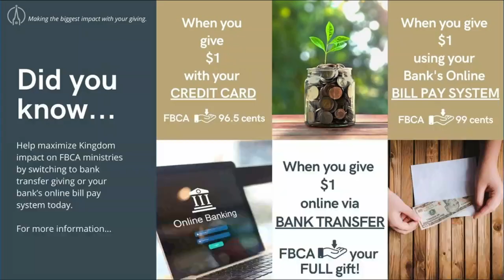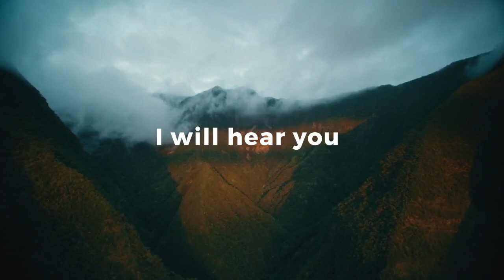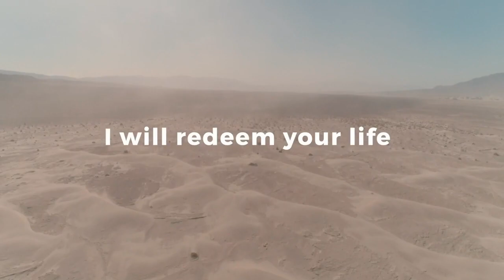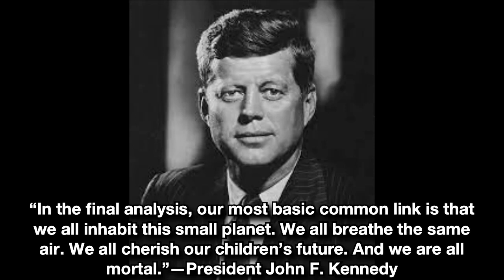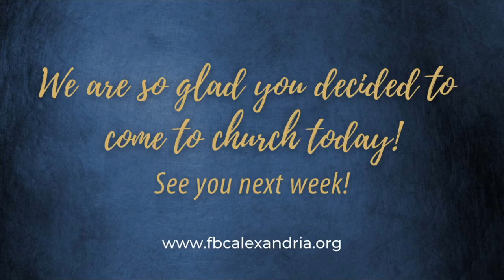First Baptist Church of Alexandria Aug 15, 2021 11:00 am Worship Service